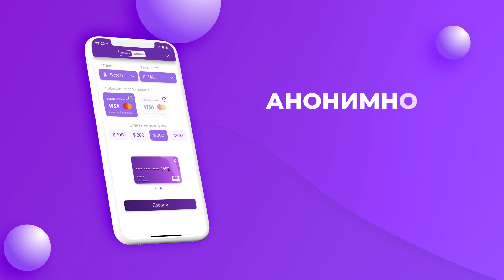Trustee wallet - электронный кошелек лучший для России и Украины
Trustee - криптокошелек нового поколения. С его помощью Вы можете покупать и продавать Биткоин и другие монеты через Visa или Mastercard в любом месте и в любое время!

Управляйте своей криптой, используя лучший и безопасный биткоин кошелек на рынке. Забудьте о взломах и высоких курсах.
Кошелек Trustee не имеет равных, и тысячи пользователей готовы это подтвердить!

АНОНИМНОСТЬ
Вам не нужно указывать мейл, полное имя или адрес для того, чтобы начать пользоваться этим биткоин кошельком. Мы не знаем ничего о наших пользователях, так что Вы можете купить или продать Биткоин абсолютно анонимно и без страха потери персональной информации.

СМАРТ АЛГОРИТМ
Не нужно тратить кучу часов в поисках лучшего курса для обмена/продажи/покупки криптовалют, потому что мы уже позаботились обо всём! Кошелек Trustee имеет уникальный смарт-алгоритм, который выбирает провайдера с лучшим курсом на рынке.
С нашим биткоин кошельком Вы всегда будете платить минимальные комиссии за транзакции и не будете тратить время, пытаясь сравнивать курсы разных провайдеров.
Все гениальное - просто!

НЕКАСТОДИАЛЬНОСТЬ
Trustee не использует серверы для хранения приватных ключей либо же деталей о транзакциях, так что все операции остаются только Вашими.
В любой момент, когда Вы хотите продать или купить Биткоин, Вы можете быть уверены в том, что никто другой не сможет отследить Ваши транзакции. Всё хранится только на Вашем Trustee кошельке, а Вы - единственный владелец личных приватных ключей и seed-фразы.

КРИПТОВАЛЮТНЫЙ ОБМЕН
Хотите поменять Биткоин на Эфириум? Без проблем! С нашей функцией обмена Вы можете сделать это за считанные минуты и с минимальными комиссиями!

БЕЗОПАСНОСТЬ
Биткоин кошелек Trustee был проверен командой hacken.io, так что Вы можете быть абсолютно уверены в том, что Ваши активы всегда в безопасности. Более того, у Вас есть возможность ознакомиться с открытым исходным кодом Trustee на github.com, оценить его и предложить свои изменения. Нам нечего скрывать и мы на 100% уверены в безопасности нашего кошелька.

Когда Вы хотите купить биткоин или совершить другие транзакции с помощью кошелька Trustee, Вам не нужно волноваться. Мы берем на себя полную ответственность за безопасность Ваших активов.

РЕФЕРАЛЬНАЯ ПРОГРАММА
Расскажите своим друзьям о Trustee и пригласите их в наш биткоин кошелек по реферальной ссылке. Таким образом, Вы будете получать кешбек с их комиссий, а также дополнительные бонусы, когда размер операций и количество приглашенных друзей будет расти.

С Trustee Вы сможете не только купить или продать биткоин, но и организовать себе пассивный доход, рассказав своим друзьям обо всех преимуществах, которые содержит в себе этот биткоин кошелек.

ПОДДЕРЖКА НЕСКОЛЬКИХ КОШЕЛЬКОВ
Устали от установки разных криптокошельков для управления различными монетами? С кошельком Trustee все гораздо проще - наш биткоин кошелек поддерживает большое количество монет!
Вам не нужно будет прыгать из кошелька в кошелек, чтобы купить Биткоин и поменять его на Эфириум.
Trustee - комплексное решение для транзакций с разными криптовалютами.

ПРОФЕССИОНАЛЬНАЯ ПОДДЕРЖКА
Если у Вас есть какие-либо вопросы, наши менеджеры всегда придут на помощь. Напишите нам через ресурс, который Вам наиболее удобен, и ожидайте ответ в течении нескольких минут.

Устанавливайте кошелек Trustee прямо сейчас, настраивайте аккаунт и начинайте торговать криптовалютой без каких-либо страхов и переживаний. Команда Trustee всегда придет на помощь в покупке или продаже криптовалют и сделает Ваш опыт пользования кошельком 100% положительным.